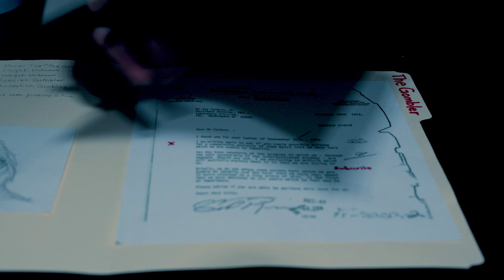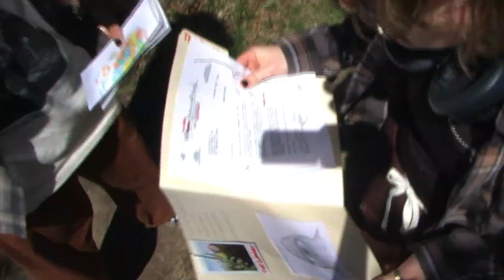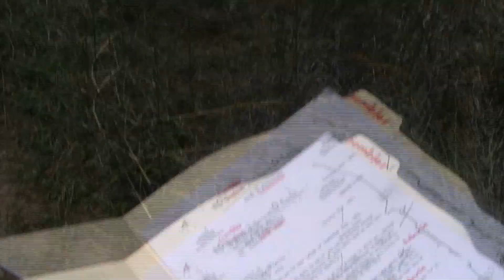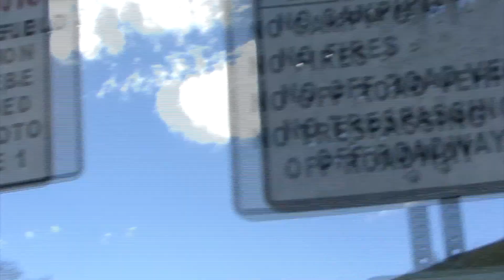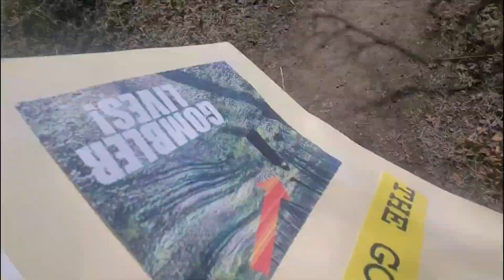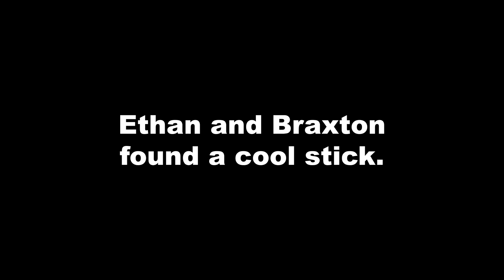We Hunted The Gombler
Found footage of "The Gombling of '24."

My friends and I did some found footage blair witch parody funny film comedy video. We went to downtown chicago to find the gombler and gombled everywhere. To gomble or not to gomble. that is the question. we went adventure in the woods and cryptid hunted for ghosts and creatures and gomblers improv.